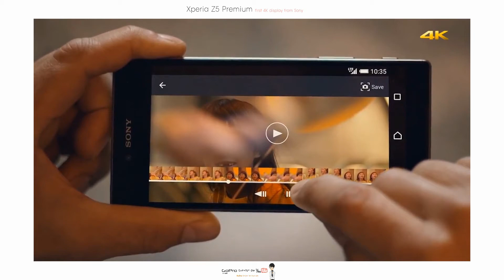Xperia Z5 Premium: 4K화질을 지원하는 엑스페리아 Z5 프리미엄 - [스나이퍼 리뷰]